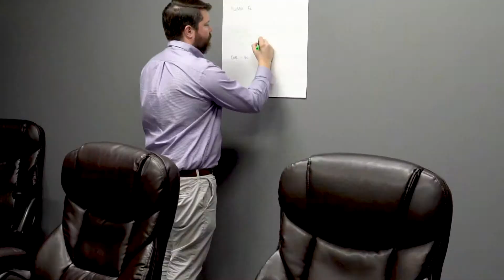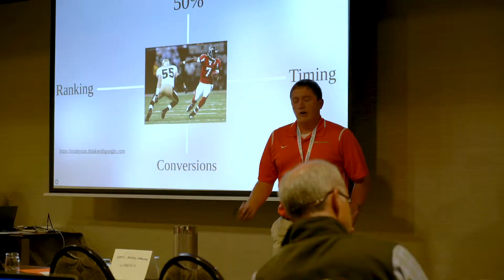Site Seeker - Who We Are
Get to know the talented team members at Site-Seeker.